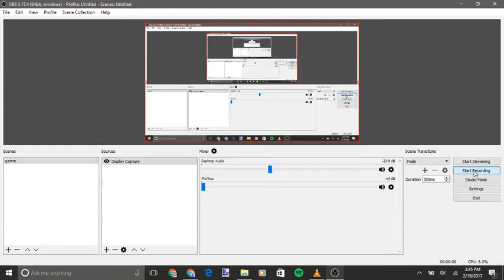Mission to Vanzilla: The Twine Story (3rd route, 1 middle/top option)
Paths I chose: To get dressed and go upstairs, waking up my brother, coming back to let the baby sleep, going back to bed, staying asleep, and calling Dot, Dee, and Del through your tablet (unfinished...).